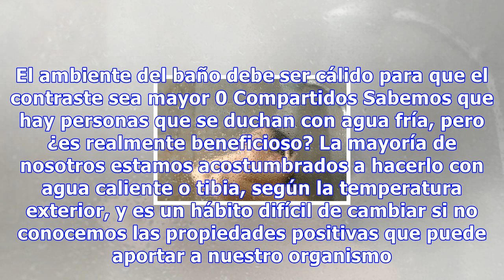Beneficios de tomar una ducha fría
Beneficios de tomar una ducha fría Si no estamos acostumbrados al agua fría podemos ir poco a poco bajando la temperatura. El ambiente del baño debe ser cálido para que el contraste sea mayor 0 Compartidos Sabemos que hay personas que se duchan con agua fría, pero ¿es realmente beneficioso? La mayor...
Source: mejorconsalud